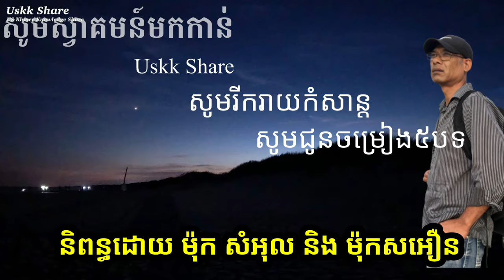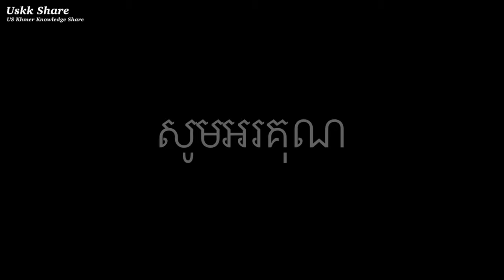នឹកស្រុក_សូមជូនបទចម្រៀង៥បទ Enjoy Khmer 90’s Oldies Songs wrote by Me and My Brother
ចម្រៀងទាំង៥បទនេះ ខ្ញុំនិងប្អូនបានសរសេរ កំណាព្យនិងទំនុក សូមសប្បាយរីករាយទាំងអស់គ្នា

ប្រវត្តិរបស់បទ _នឹកស្រុក Miss Homeland _
នៅក្នុងអត្ថន័យចម្រៀងនេះជារឿងពិតរបស់ខ្ខ្ញុំ កាលនៅសម័យដើមខ្ញុំរស់នៅទួលគក ហើយប៉ារបស់ខ្ញុំធ្វើមេទាហា ត្រូវសម័យនោះសម្លាប នៅតែម្ដាយ។ បទនេះបដិសន្ធិឡើងនាឆ្នាំ ១៩៩៦ កាលណោះខ្ញុំជាអ្នកនិព្ធបទចម្រៀង និង សរសេរ ដោយសាមានការនឹករឮក ស្រុក និង ប៉ារបស់ខ្ញុំ គឺចេញមកពីក្នុងអារម្មណ៍ពិតៗ។ ហើយមកដល់ឆ្នាំ២០២០ហើយនៅតែមិនដែលបានទៅលេងស្រុកកំណើតនៅឡើយ។
ហើយទោះទៅដល់ទីណា ក៏នៅមានការស្រឡាញ់ស្រុកកំកើត ជនជាតិខ្លួន និង ភាសាខ្លួន នេះជាបទពិសោធន៍ អស់ ៤១ ឆ្នាំ ចេញចាកពីស្រុកកំណើតមក នៅស្រុកគេ មានអារម្មណ៍ថាស្រ់ង៉េះស្រង៉ោចណាស់ មិនដូចស្រុកកំណើតដែលខ្លួនកើតទេ សូមផ្ញើការនឹករឮកនេះ  ដល់បងប្អូនយើងដែលរស់នៅស្រុក តាមខ្សែរ វីឌីអូ មួយនេះ សង្ឃឹមចា បងប្អូនយល់ពីអារម្មណ៍របស់ខ្ញុំ។
នឹកស្រុក Miss Homeland និព្ធដោយខ្ញុំបាន ម៉ុក សំអុល ច្រៀងដោយ​ សុខ សុខុម
អរគុណទាន